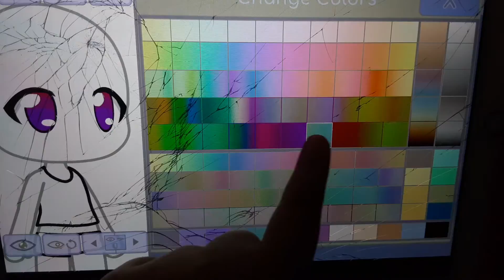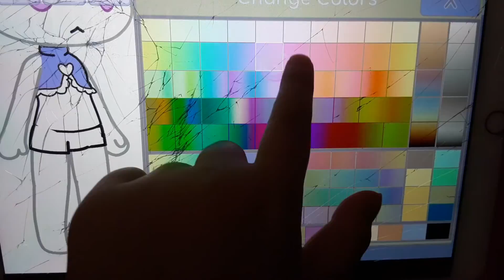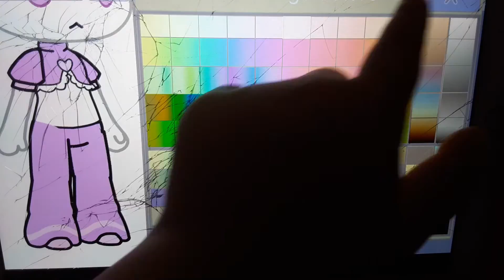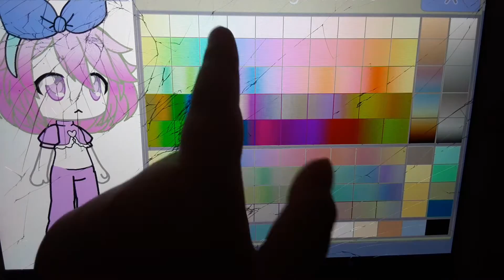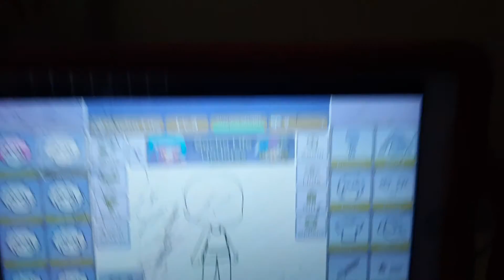October 12, 2020